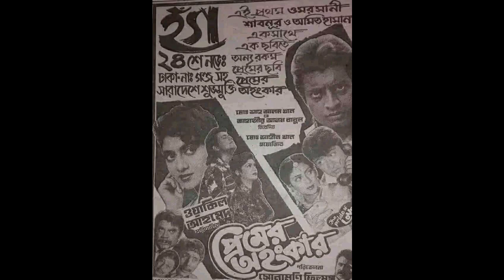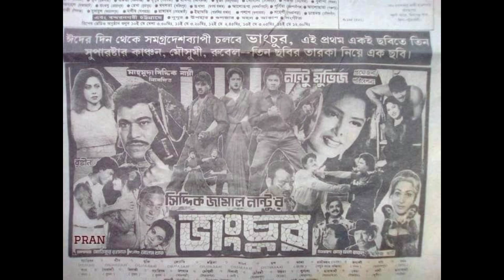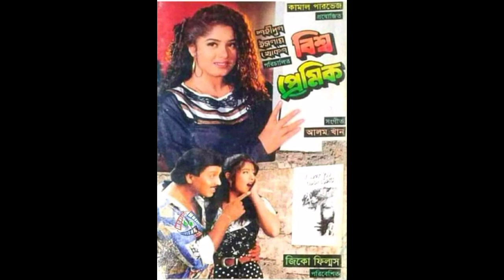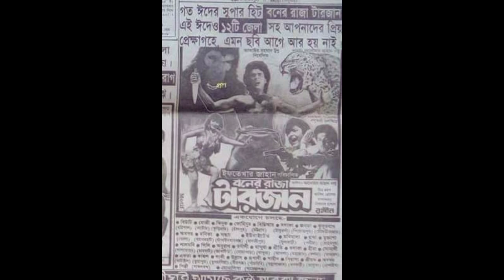১৯৯৫ সালতামামি। ১৯৯৫ সালের সেরা ১০ মুভির বাজের সহ বক্স অফিস কালেকশন। ইলিয়াস কাঞ্চন। রুবেল।সালমান ওমর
১৯৯৫ সালতামামি। ১৯৯৫ সালের সেরা ১০ মুভির বাজের সহ বক্স অফিস কালেকশন। ইলিয়াস কাঞ্চন। রুবেল।সালমান